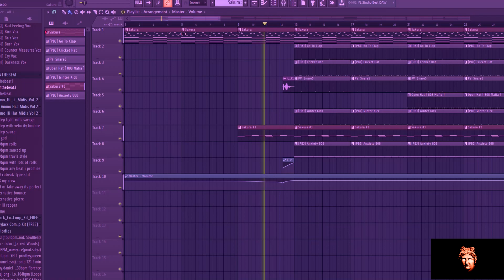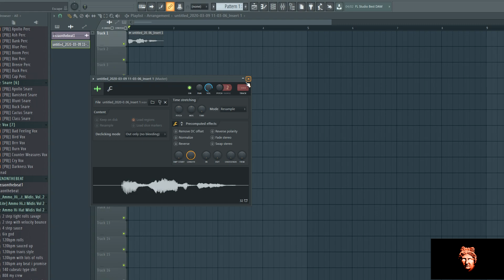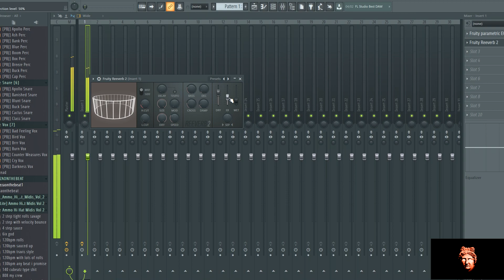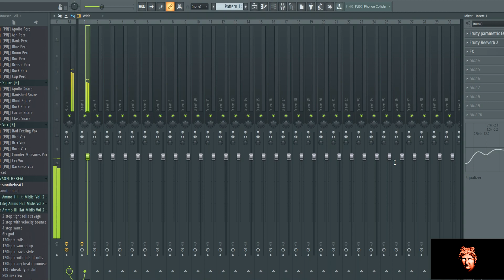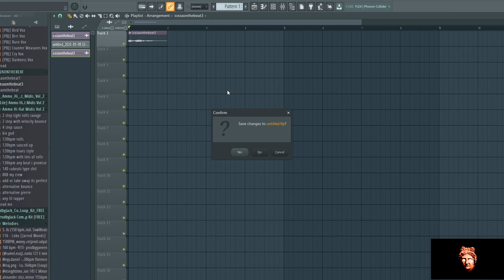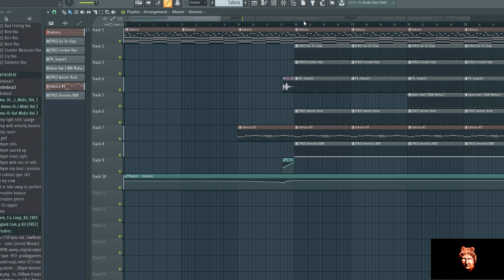FL Studio 12 - วิธีทำ Producer TAG!